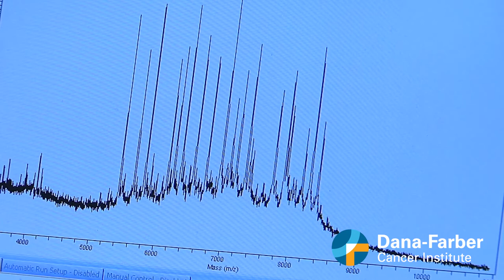Esophageal cancer research advances | Dana-Farber Cancer Institute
Dana-Farber's Center for Esophageal and Gastric Cancer has been instrumental in important advances in the treatment of esophageal cancer. In this video, director Peter Enzinger, MD, details the latest cutting-edge research in immunotherapies and genetics. Video published 9/19/22